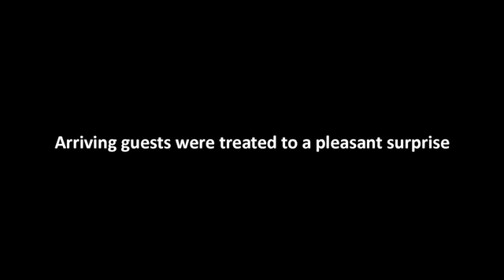Popcorn at Toronto Pearson International Airport | Festival 2011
Toronto Pearson International Airport celebrates the start of Festival with a special surprise...